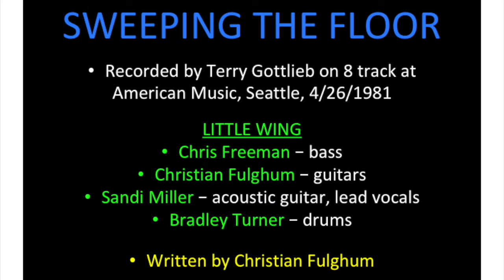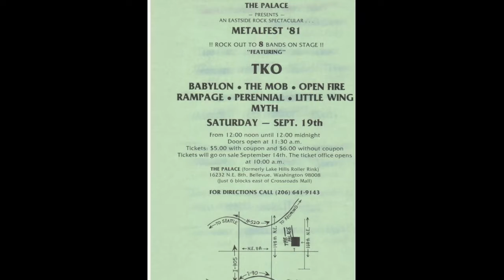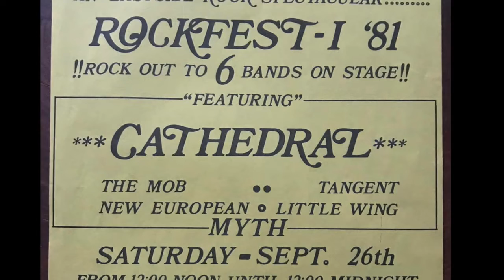Little Wing - Sweeping The Floor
Recorded by Terry Gottlieb on 4/26/1981 at the 8-track studio at American Music.
Song written by Sandi Miller (contrary to what the title card says, mea culpa)

LITTLE WING
Chris Freeman - Peavey T-40 bass
Christian Fulghum - guitars
Sandi Miller - acoustic guitar, vocals
Bradley Turner - drums

To get gigs, we knew we needed to be able to provide recordings of our songs for potential bookers. Once we had a set together (a mix of covers and originals), we selected four songs that we thought were our best and asked the best engineer in town to record them. Terry Gottlieb was the engineer for two of Heart's albums ('Magazine' and 'Dog & Butterfly'), and he was working at an 8-track studio located in American Music on Fremont at 45th (where I'd also purchased by first decent bass, a Peavey T-40 and a vocal PA). I was blown away that someone of his stature was so readily available! It's easy to hear on these tracks who is responsible for that trademark Heart sound.